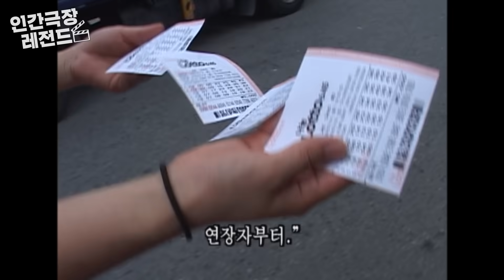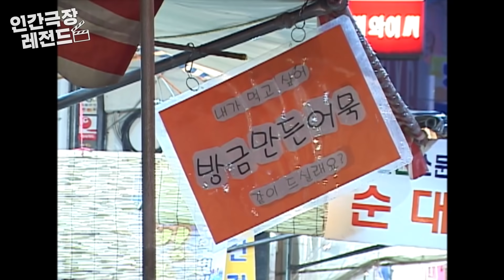[인간극장 레전드 #13-5] 나의 소중한 당신 (5/5)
2009년 7월 27일~7월 31일 방송

경남 양산의 한 오일장에는 어묵을 만들어 파는 젊은 부부가 있습니다.🍢
서로가 없어선 안 될 소중한 존재라는 이 부부는 장터에서 고된 하루하루를 보내지만
함께이기에 늘 행복하다는데요! 사랑이 넘쳐흐르는(❤️) 이들의 이야기, 재미있게 봐주세요🙂